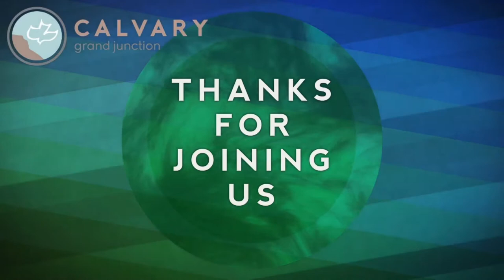Matthew 9:14-26 (Teaching Only), "New Wine in New Wineskins"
Join us for Matthew 9:14-26, "New Wine in New Wineskins"